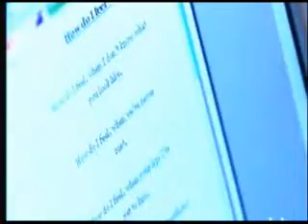Ansiedad 2 5